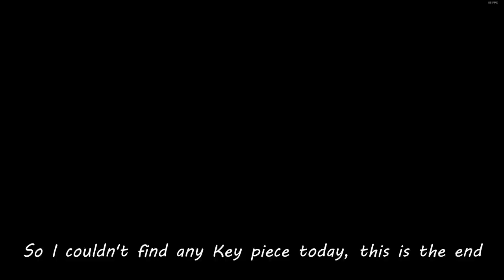?????????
Something's gone wrong since 9:58
Main Mod :: Mei, Fiend Folio